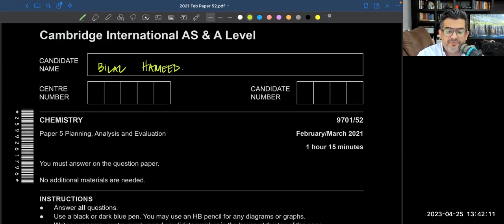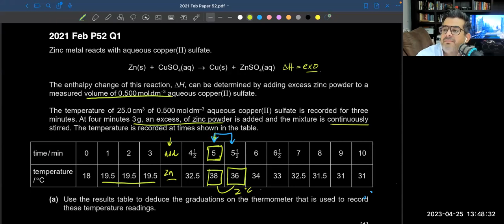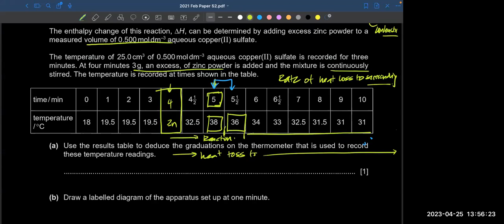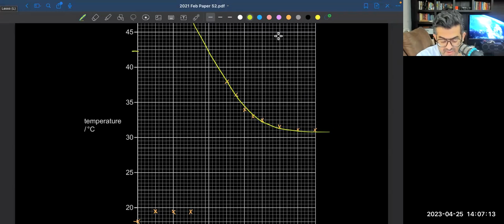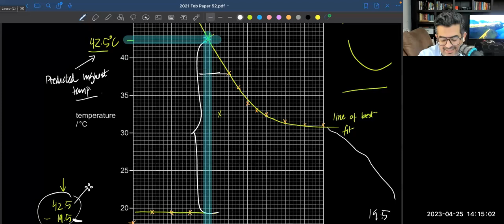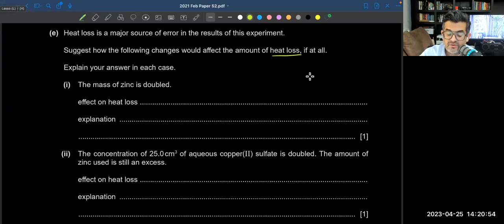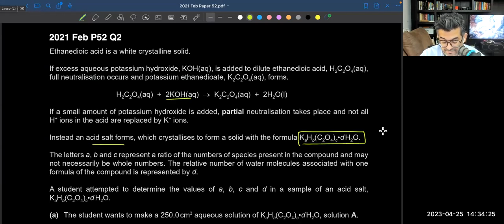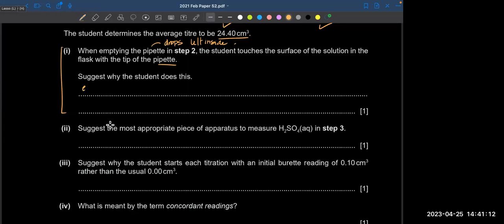Feb/March 2021 Paper 52 | Past Paper Solution | A level Chemistry 9701